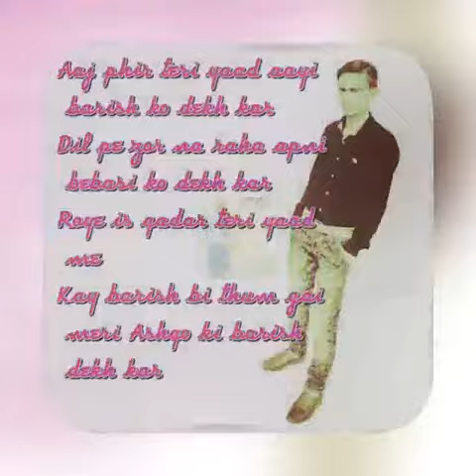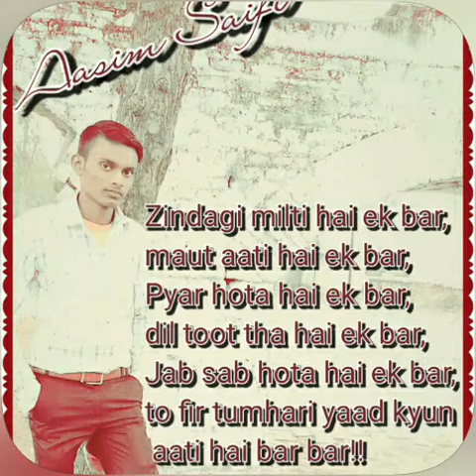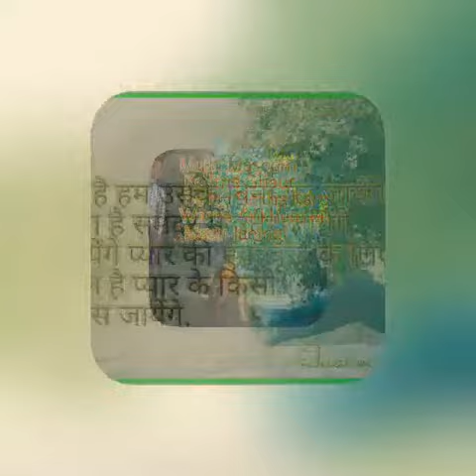dillagi aasim saifi so sad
Tumhe dillagi bhool jaani aasim saifi @bilsi